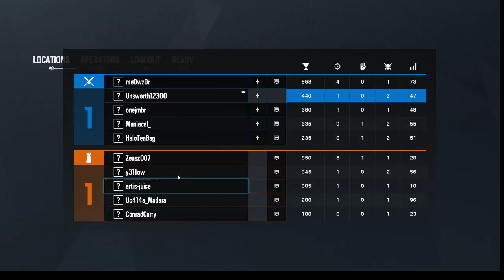Rainbow Six Siege - Ember Rise - Getting ranked. Game8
My first videos of my road to getting ranked in the new Ember Rise season in Rainbow Six Siege. Game 8 - Full Gameplay.